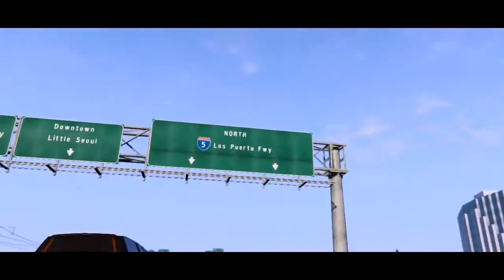Grand Theft Auto V Трейлер HD 1080p